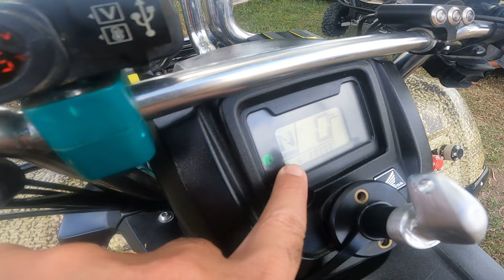O Honda Fourtrax mais modificado do Brasil (até ré elétrica ele tem)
Eu fiquei impressionado com tudo que esse Honda fourtrax tem... é inacreditável.

Fabricante de mochilas e bolsas impermeáveis para trilhas

Loja de peças e acessórios para quadriciclos e UTVs.